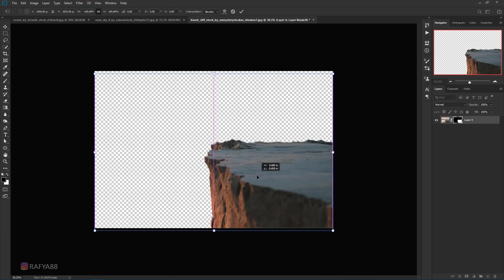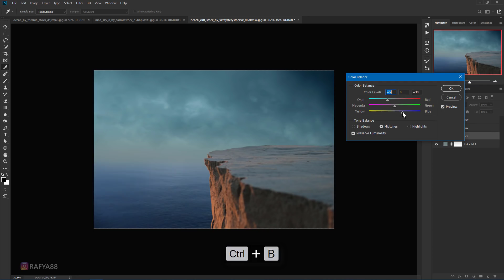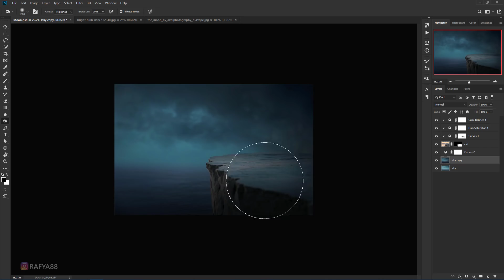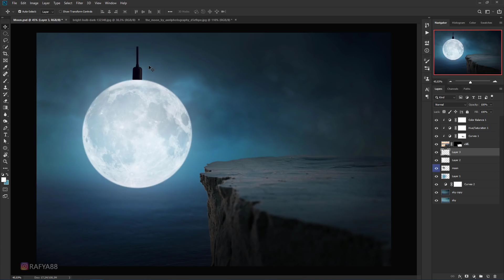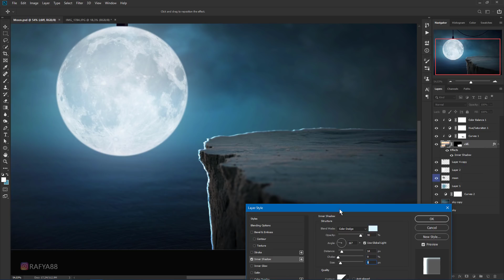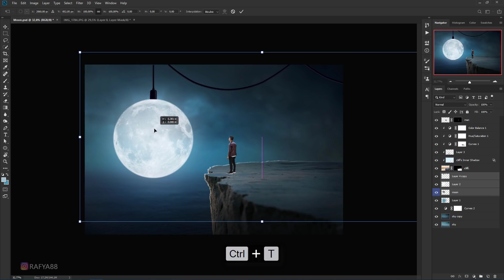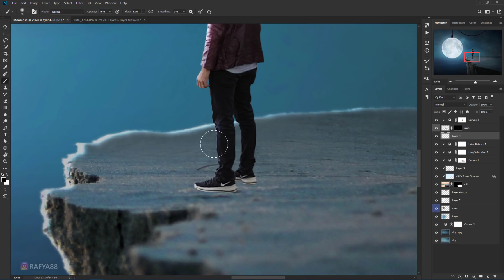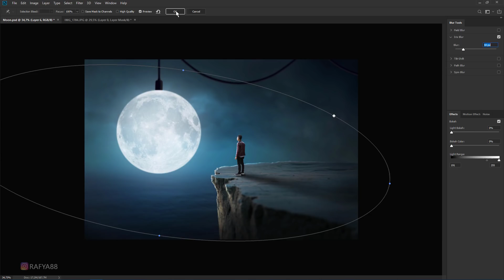Making Of Surreal Moon Photo Manipulation Effect In Photoshop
Making 0f surreal huge moon Photo Manipulation scene effect In Photoshop cc.